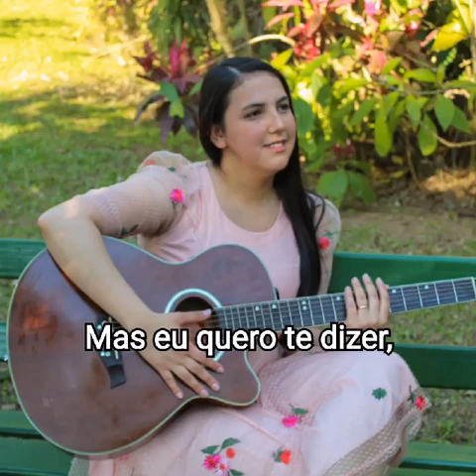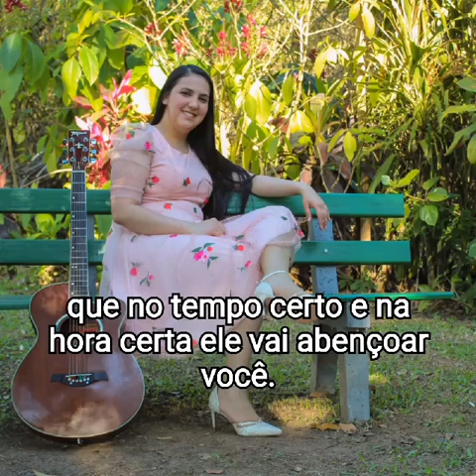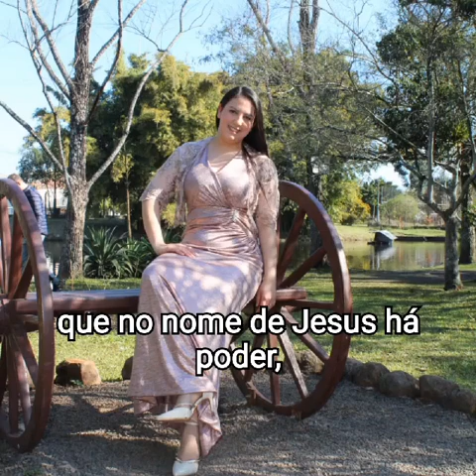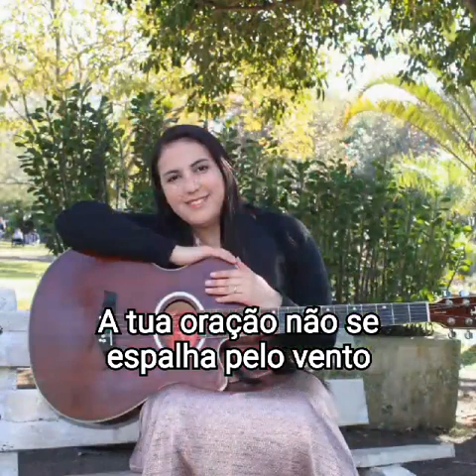Erica Cruz - O Céu Vai Se Abrir (vídeo oficial)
Esse louvor faz parte do álbum "Milagre no Caminho" - Album gravado em setembro/2021.
Composição: Felipe Evangelista
Criação do vídeo: Felipe Evangelista
Arranjos e Produção: Isaías Padilha
Mixagem e Masterização: Isaías Padilha
Figurino: danymodaevangelicanh
Gravado no Studio IMD Produções